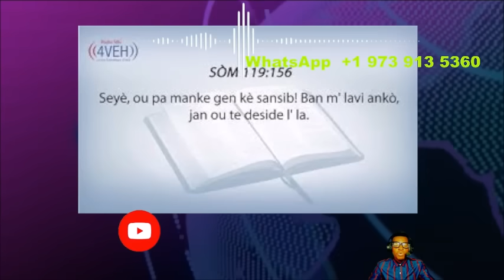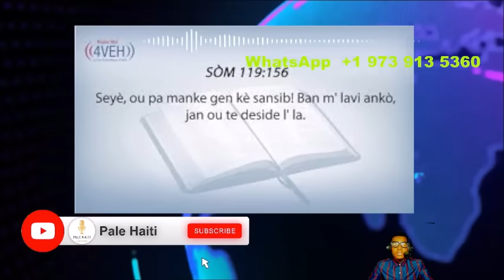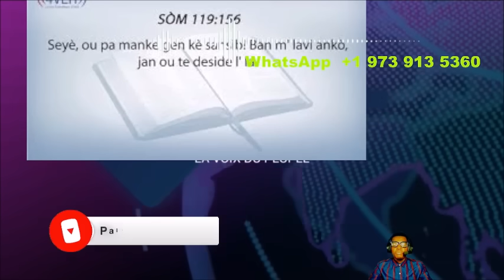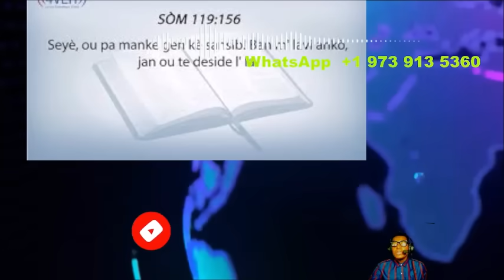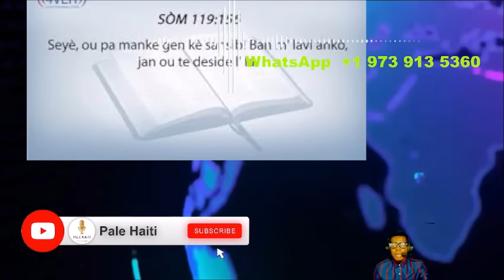03 AOUT/BATAY LA KÒMANSE AYITI, YO PRAN TOWO A , GARRY CONILLE MANDE PADON, BANDI YO PANIKE